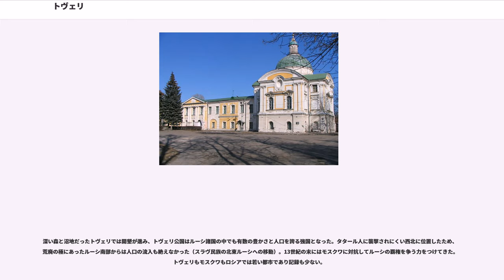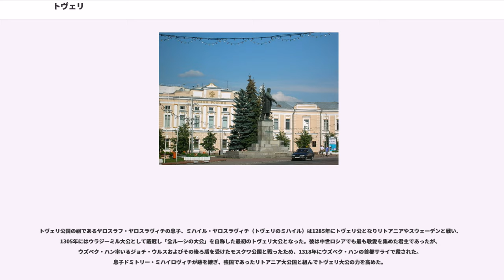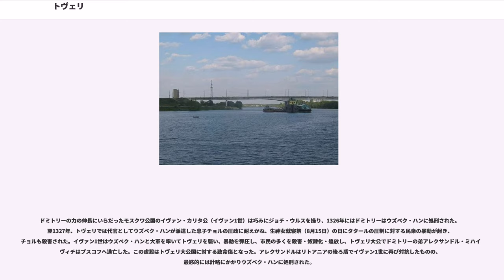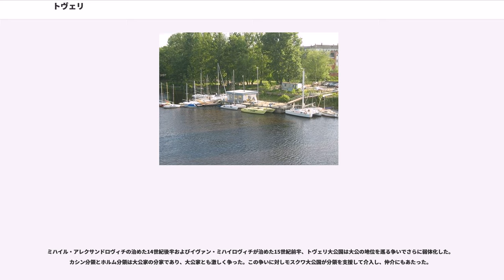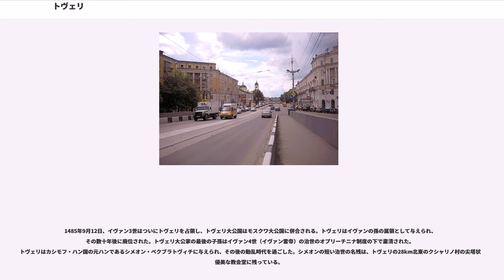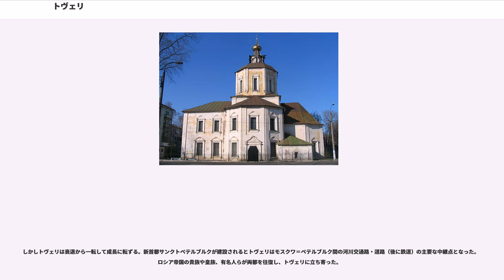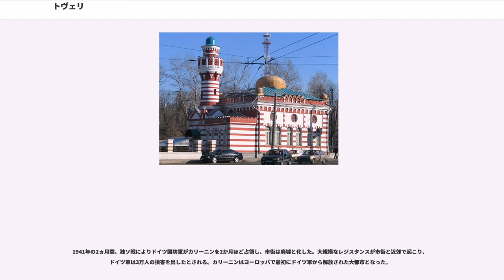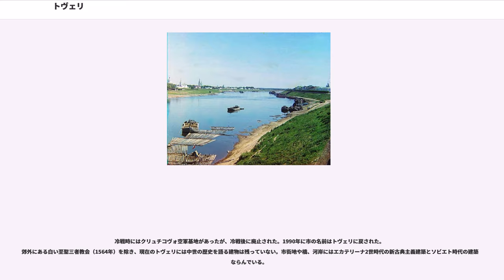トヴェリ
トヴェリ（）はヴォルガ川に面するロシア連邦の都市。トヴェリ州の州都。人口は376,400人（2004年）。ロシア有数の古い歴史を持つ都市。ヴォルガ川とトヴェルツァ川との合流点にある。モスクワより北西に170km。モスクワとサンクトペテルブルクを結ぶモスクワ・サンクトペテルブルク鉄道、および高速道路M10が通る。

1931年から1990年までは、革命家ミハイル・カリーニンに因んでカリーニン（, Kalinin）と呼ばれていた。

ロシアの重要な工業都市のひとつで、鉄道列車製造、木材加工、繊維工業、化学工業などが盛ん。ロシア最大級の空軍輸送機基地・ミガロヴォ（Migalovo）が近郊にある。

2003年9月に、ウラジーミル・プーチン大統領とドイツのゲアハルト・シュレーダー首相とのあいだで、バイオマス発電についての共同開発をトヴェリを拠点として行なうことが約束された。

トヴェリは、トヴェリ国立大学をはじめ技術大学、医科大学、軍事大学、農業大学、様々な単科大学などの高等教育・研究機関が置かれ、モスクワの大学や研究所も支部をトヴェリに置いているところがある。

トヴェリの町は12世紀に興り、トヴェリの名の文献における初出は1164年に遡る。もとノヴゴロドの商人の小さな交易拠点であったトヴェリは1209年にウラジーミルの大公の手に渡った。1246年に英雄アレクサンドル・ネフスキーがトヴェリを弟のヤロスラフ・ヤロスラヴィチに与え、1247年よりトヴェリ公国の首都となり代々ヤロスラフの子孫が公の地位を継いだ。トヴェリ公国の公のうち4人は侵入してきたモンゴル人のジョチ・ウルス（キプチャク・ハン国）との戦いで戦死し、後にロシア正教会により列聖されている。

深い森と沼地だったトヴェリでは開墾が進み、トヴェリ公国はルーシ諸国の中でも有数の豊かさと人口を誇る強国となった。タタール人に襲撃されにくい西北に位置したため、荒廃の極にあったルーシ南部からは人口の流入も絶えなかった（スラヴ民族の北東ルーシへの移動）。13世紀の末にはモスクワに対抗してルーシの覇権を争う力をつけてきた。トヴェリもモスクワもロシアでは若い都市であり記録も少ない。

トヴェリ公国の祖であるヤロスラフ・ヤロスラヴィチの息子、ミハイル・ヤロスラヴィチ（トヴェリのミハイル）は1285年にトヴェリ公となりリトアニアやスウェーデンと戦い、1305年にはウラジーミル大公として戴冠し「全ルーシの大公」を自称した最初のトヴェリ大公となった。彼は中世ロシアでも最も敬愛を集めた君主であったが、ウズベク・ハン率いるジョチ・ウルスおよびその後ろ盾を受けたモスクワ公国と戦ったため、1318年にウズベク・ハンの首都サライで殺された。息子ドミトリー・ミハイロヴィチが跡を継ぎ、強国であったリトアニア大公国と組んでトヴェリ大公の力を高めた。

ドミトリーの力の伸長にいらだったモスクワ公国のイヴァン・カリタ公（イヴァン1世）は巧みにジョチ・ウルスを操り、1326年にはドミトリーはウズベク・ハンに処刑された。翌1327年、トヴェリでは代官としてウズベク・ハンが派遣した息子チョルの圧政に耐えかね、生神女就寝祭（8月15日）の日にタタールの圧制に対する民衆の暴動が起き、チョルも殺害された。イヴァン1世はウズベク・ハンと大軍を率いてトヴェリを襲い、暴動を弾圧し、市民の多くを殺害・奴隷化・追放し、トヴェリ大公でドミトリーの弟アレクサンドル・ミハイロヴィチはプスコフへ逃亡した。この虐殺はトヴェリ大公国に対する致命傷となった。アレクサンドルはリトアニアの後ろ盾でイヴァン1世に再び対抗したものの、最終的には計略にかかりウズベク・ハンに処刑された。

ミハイル・アレクサンドロヴィチの治めた14世紀後半およびイヴァン・ミハイロヴィチが治めた15世紀前半、トヴェリ大公国は大公の地位を巡る争いでさらに弱体化した。カシン分領とホルム分領は大公家の分家であり、大公家とも激しく争った。この争いに対しモスクワ大公国が分領を支援して介入し、仲介にもあたった。

モスクワ大公ヴァシーリー2世の治世前半の1420年代から1450年代、モスクワ大公国では大公位をめぐる内戦が起き、トヴェリ大公国は再度重要な勢力として登場し、リトアニア大公国、ノヴゴロド公国、東ローマ帝国、ジョチ・ウルスなどと連合した。この時期、トヴェリ大公ボリス・アレクサンドロヴィチはアファナシイ・ニキチン（アタナシオス・ニキチン、Afanasiy Nikitin）を金やダイヤの...